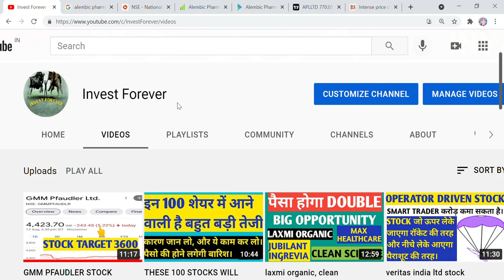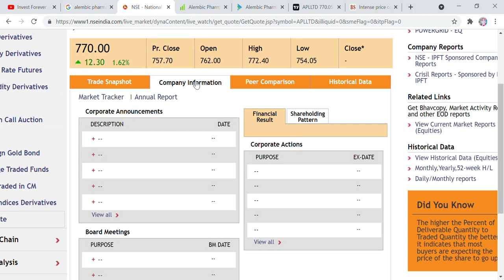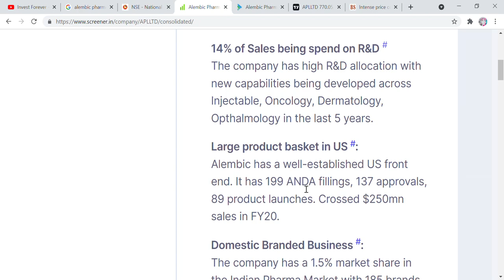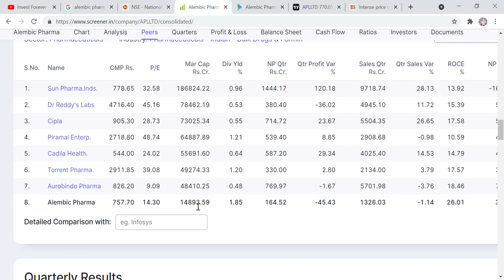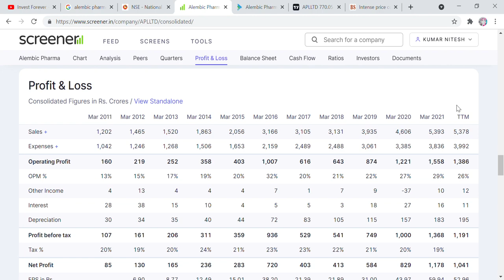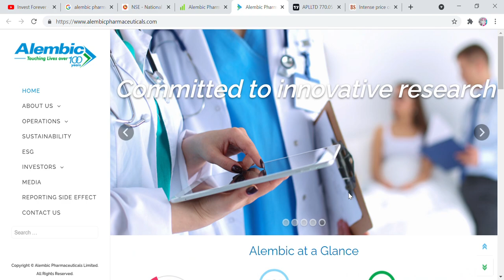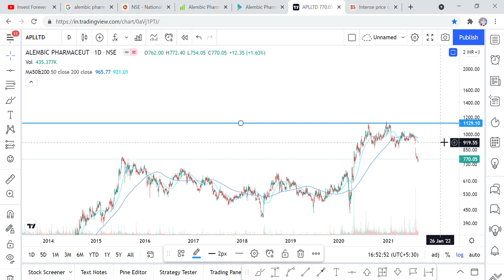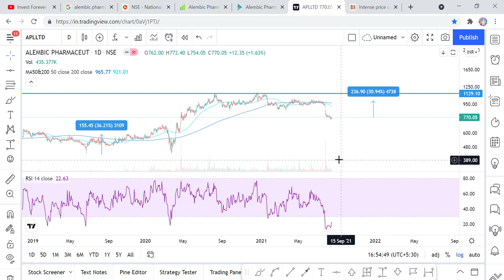chart of the day, Alembic pharma stock analysis, cheapest stock ready for big move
Hi Friends,